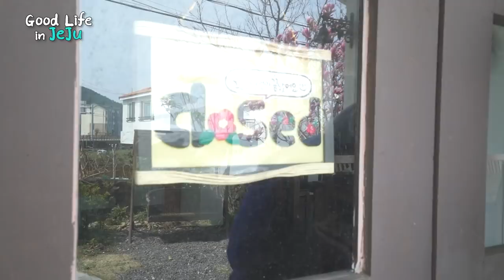EP.8 [제주도생존기] 배우 곽도원의 단골 맛집. 곽지해수욕장과 한담해변